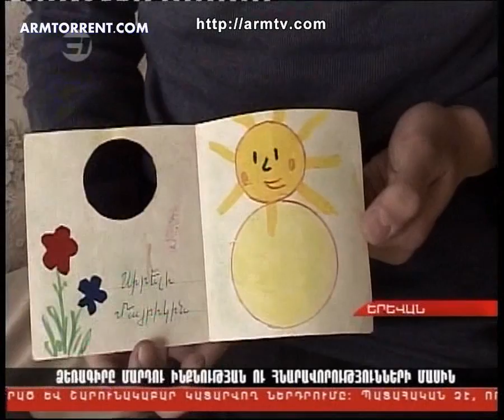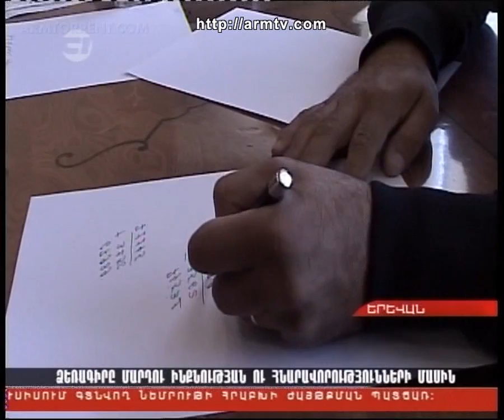Haylur HD 24.10.2011.03 armtorrent.com